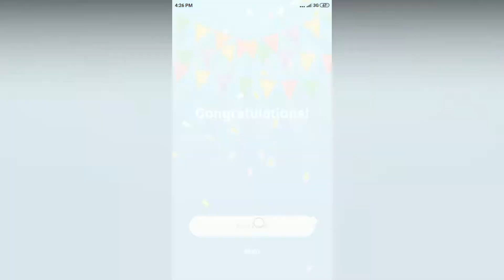Easy Game - Why is he so surprised? - Level 23 solution